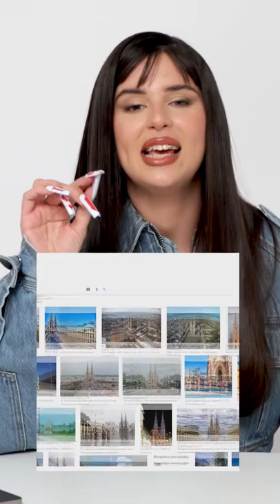Nathy Peluso: sus dos grandes secretos al descubierto | GQ España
Su altura y su lugar de origen: todo lo que Google siempre quiso saber saber sobre ella pero nunca se atrevió a preguntar.